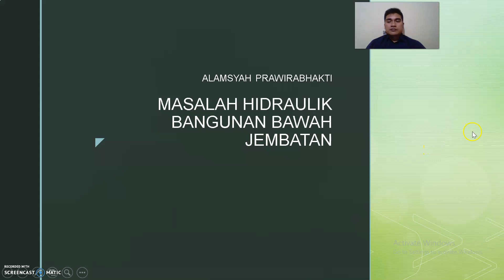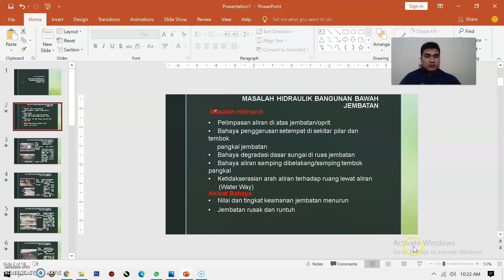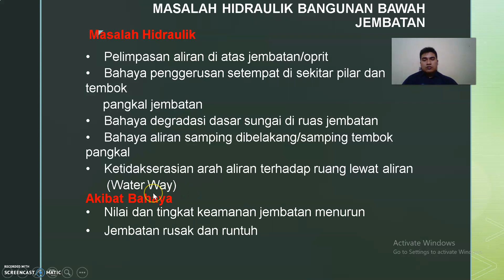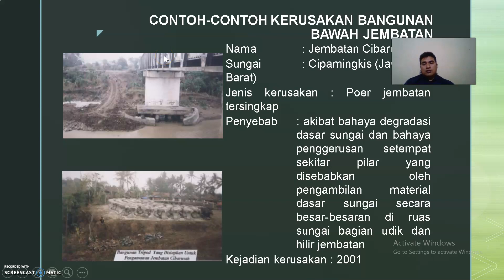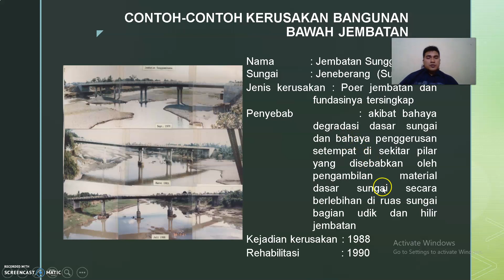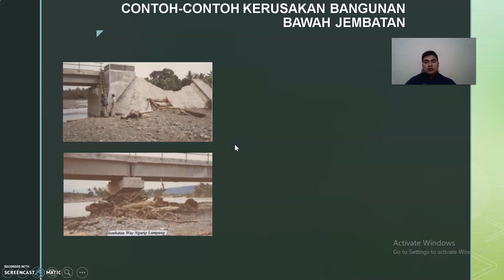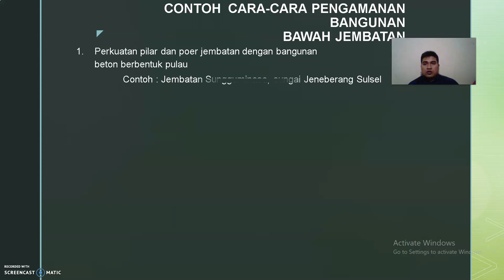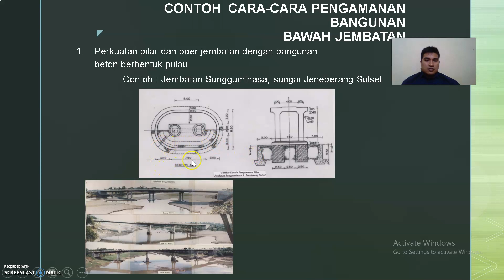Rekayasa Sungai #7 Masalah Hidraulik di bawah Jembatan bag#1